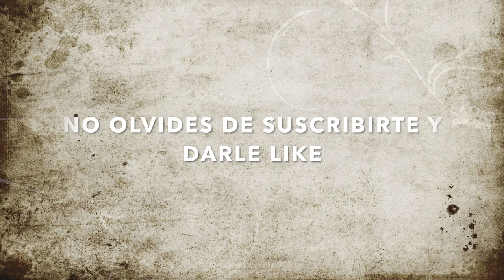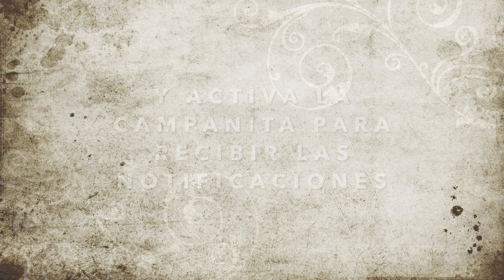Dragon ball edición limitada Japón 2020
Te mostramos productos de japon, en este caso son estos cafe con mini figuras de dragon ball z

Japón guiados privados + especial Tokyo 2020
Nos encargamos de hacer guiados privados en japon, particularmente Tokyo con recorridos especiales en tokyo2020, Shizuoka, Osaka.